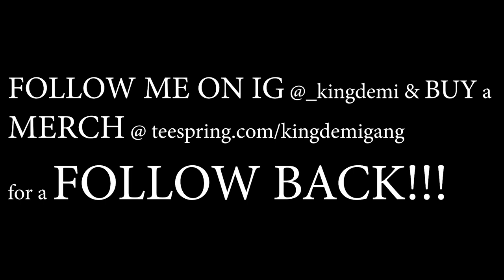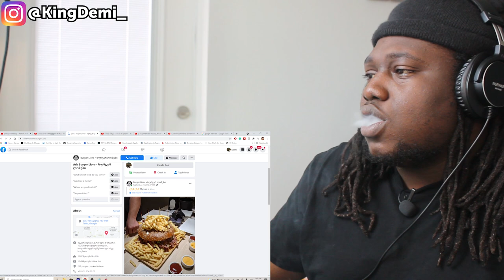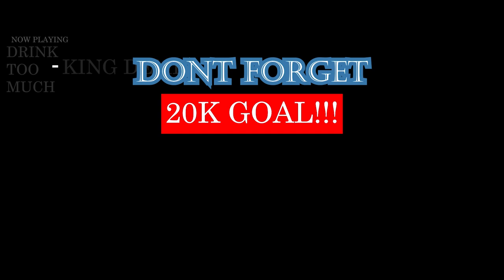Sf-x - მოწეული "ზაზები" | GEORGIAN RAP REACTION